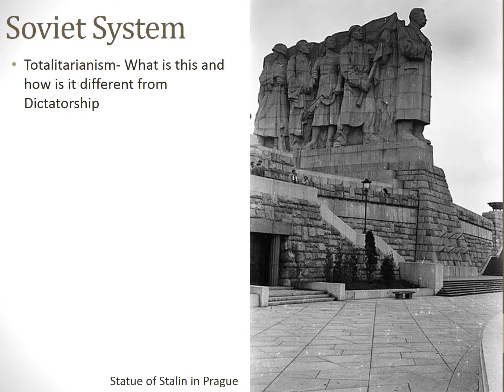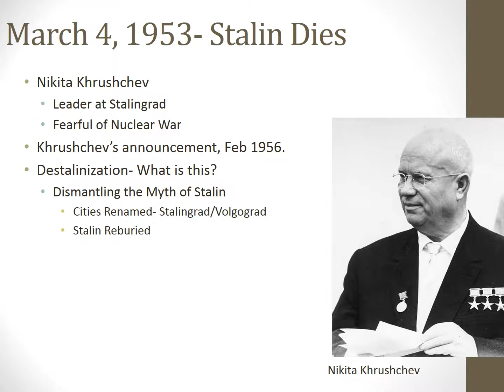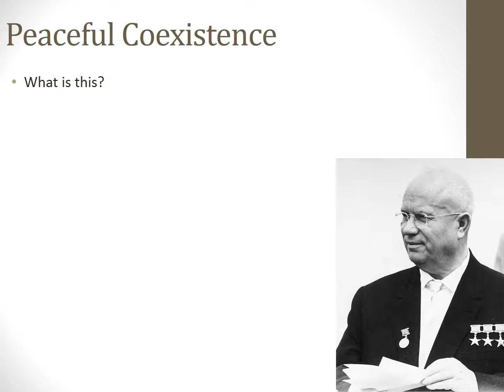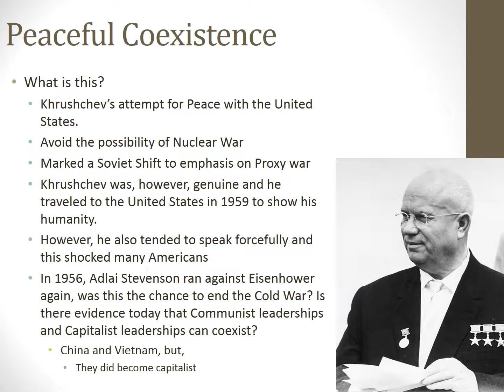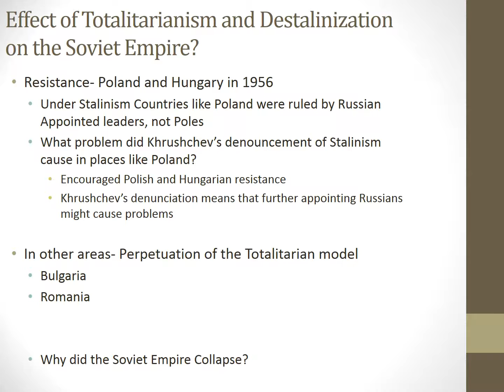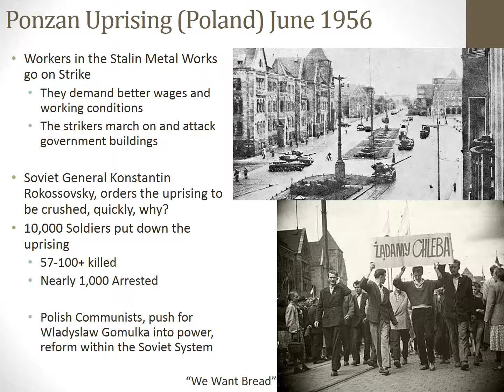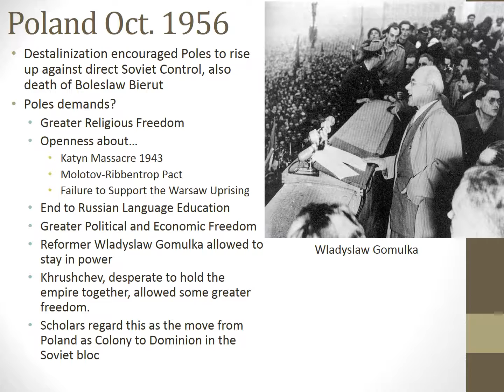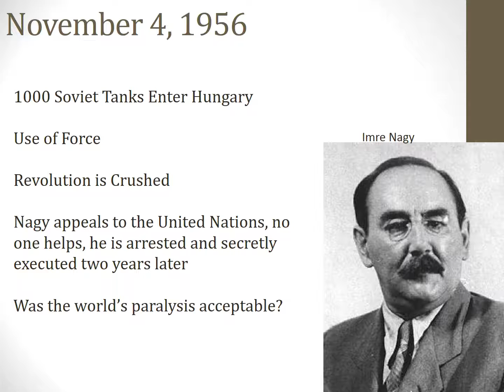The Soviet Bloc in the 1950s Travis